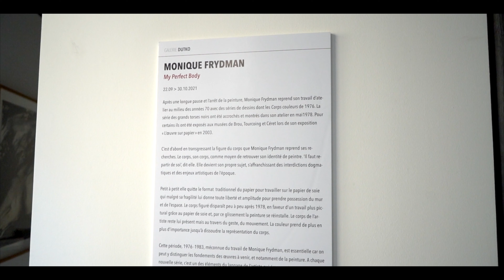Monique Frydman l My Perfect Body l Galerie Dutko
Galerie Dutko is pleased to present ’My Perfect Body, 1976–1983’, an exhibition of works on paper by Monique Frydman from September 22 to October 30, 2021. This body of work, very different from her abstract work usually presented in museums and galleries and which made her famous, will be shown for the first time to the public. This is Monique Frydman’s third exhibition with the gallery.